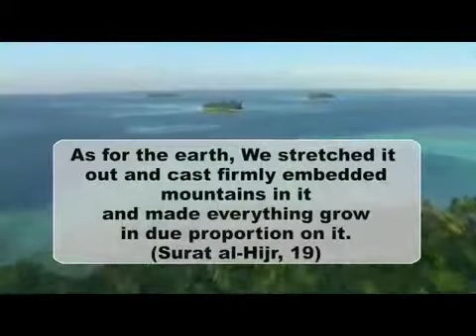Did you know these things about cocount palm | HY World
Did you know these things about cocount palm